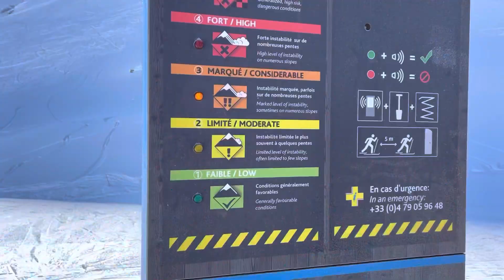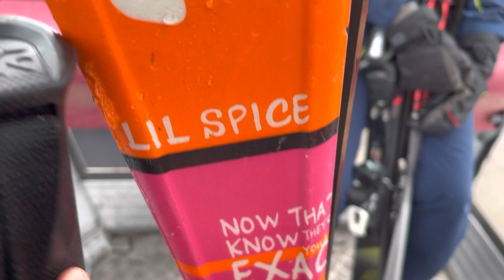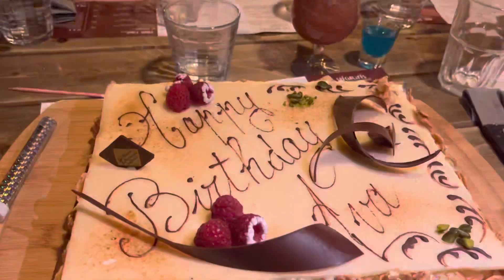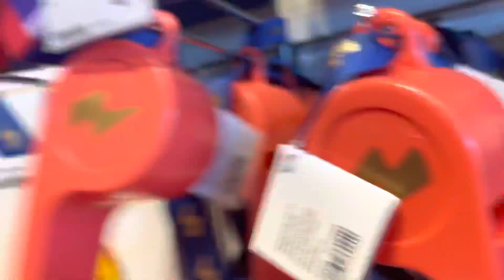Val Cenis skiing vlog !